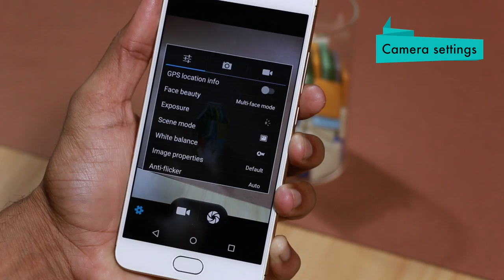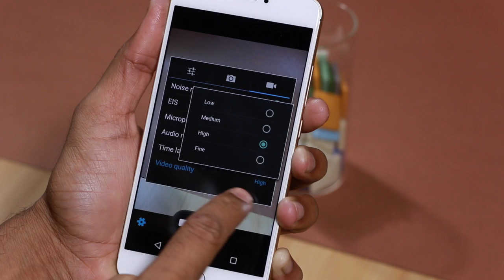YU Yunicorn :Camera UI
The Yu Yunicorn features a 13MP main camera with dual LED flash, Back-illuminated sensor (BSI) and Phase detection autofocus. Other camera features present in this device are digital zoom, auto flash, face detection, touch to focus etc. For Selfie lovers it comes with a front camera having good 5MP resolution. On connectivity front this device features dual SIM, 4G, Wi-Fi  802.11, b/g/n with mobile hotspot, Bluetooth v4.1 and microUSB 2.0

Here's our review of the camera UI of Yu Yunicorn.

About Us:
91mobiles.com is the largest gadget research site in India that provides tools, reviews & rich content to help people decide which gadget best suits their needs. The platform also helps users to find best  prices/offers for the gadgets.